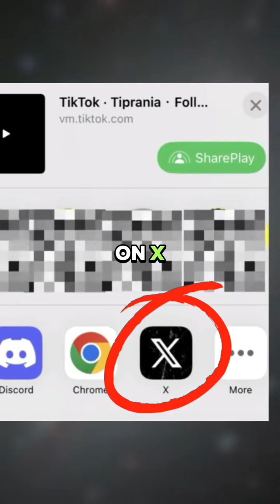NASA Discovers New Earth-Like Planet in 2025! 🤯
🌍 NASA has just discovered a brand NEW planet that could change everything we know about space! Is this the next Earth? 🤯
Watch till the end for NASA’s shocking leak! 🚀